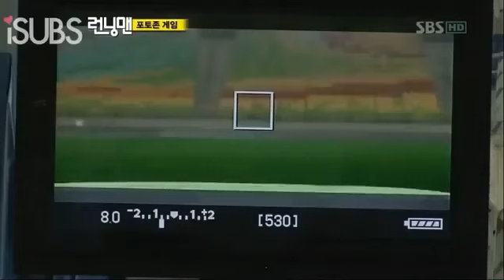Running Man eps 2 part 4 ENG SUB